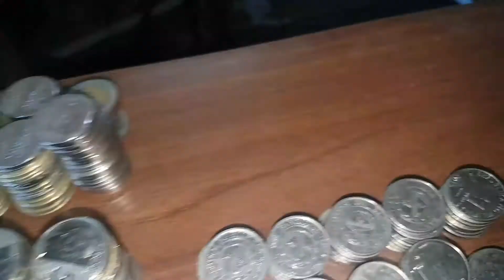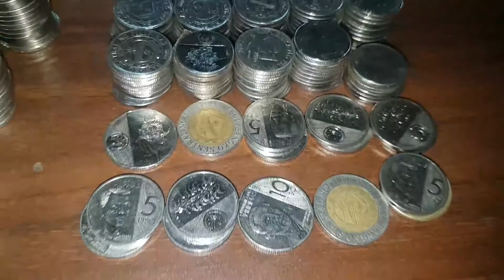Hindi kulang Kundi sobrang dami ng coins ang binabayad sa akin ng aking customer. puro coins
Puro coins ang naibabayad sa akin ng aking mga customer na sya ko naman pinapalit sa palengke na gustong gusto ng mga tindera.. nood na